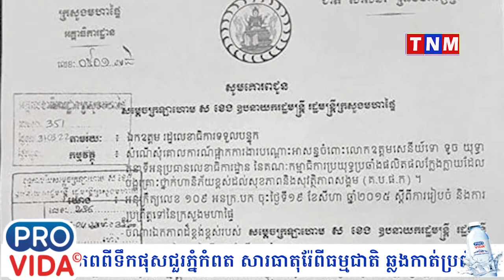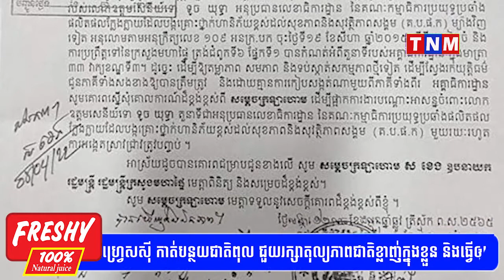សម្តេចក្រឡាហោម ស ខេង ចារ «ឯកភាព» សម្រេចផ្អាកការងារបណ្តោះអាសន្នចំពោះ លោកផ្កាយ២ ទូច យុទ្ធា